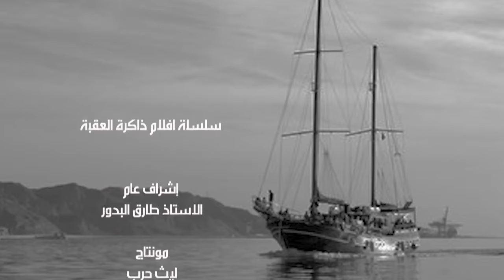سلسلة حلقات من ذاكرة العقبة